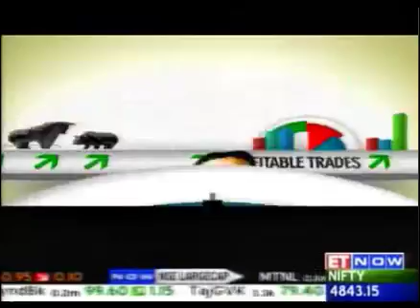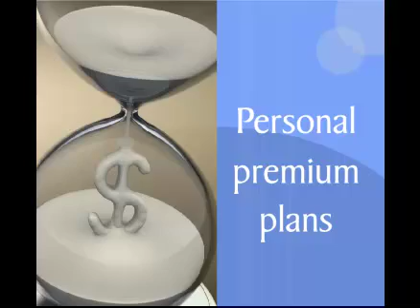GMR Infra strategy by Dr.C.K.Narayan - 27 Jan 2012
Applying Option Greeks for Profits

Greek letters like Gamma, Theta, Delta etc are enough to drive most people away for good- but they are the very things that Options traders thrive on.

Get a deep understanding of these important options variables so that you can begin using them to your advantage in trading!

With Option Greeks you can

    Control your trade risk
    Engage in direction-independent trading
    Know when markets will speed up or slow down
    Decide which strikes to choose or which strategy to implement etc etc.

For serious option traders, this course is a MUST. Even casual or occasional option traders will benefit considerably by attending this course and improve their trading as well as their bottom lines!

Course outline

    Introduction to Option Greeks
    Individual Greeks explained
    Correlation between different Greek variables
    How to harness Delta to your advantage
    When and where will Gamma effects kick in
    The role of Vega and how to use it to trade
    Earning thru Theta and how to plan for it.
And more.

Read More - http:--bit.ly-AygdOR

Course Fee: 5900 +tax
Call Sridhar Iyer : 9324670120  or Meera : 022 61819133